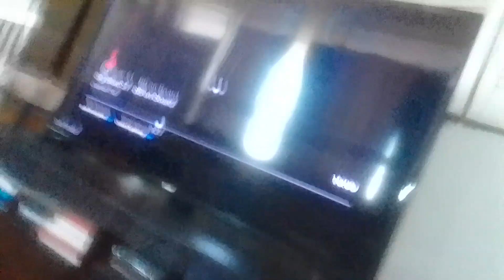venabot's spider webs turns to electric webs as it zaps tyler Shoppe kevin roach supernoobs